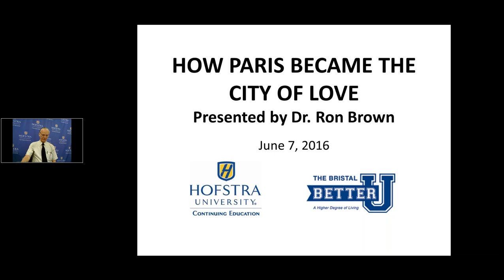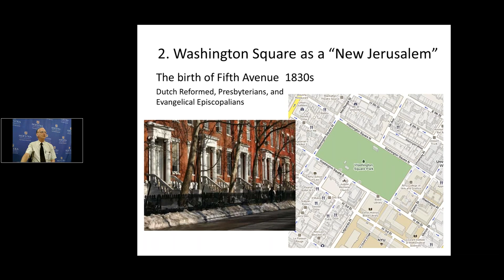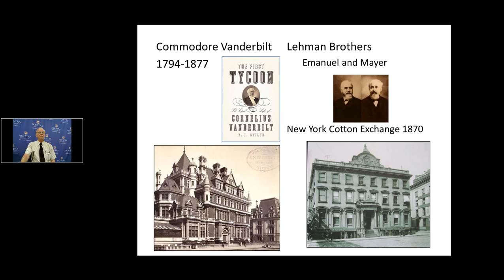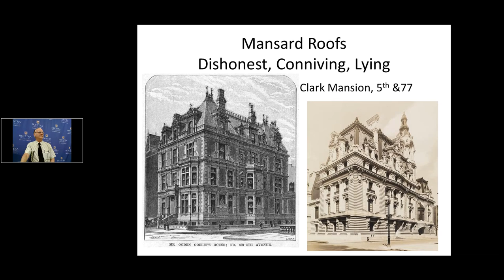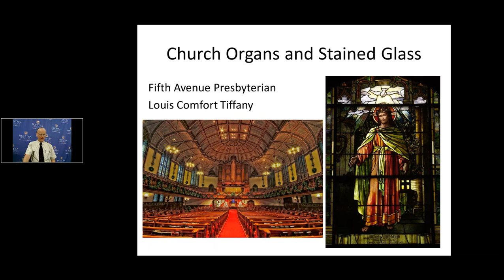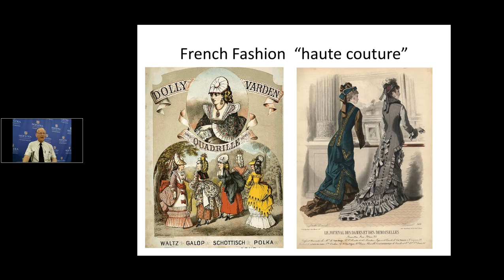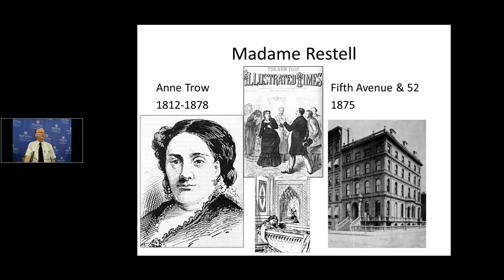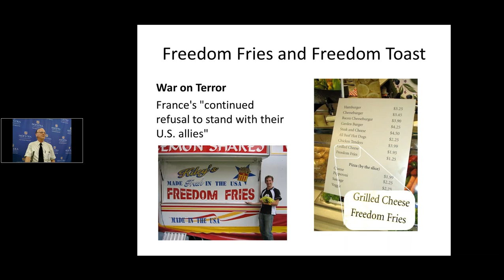The Bristal Better U Hofstra University Lecture, June 2016 - Paris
The Bristal Better U Hofstra University June Lecture was titled "How Paris Became the City of Love" presented by Hofstra University Continuing Education faculty member, Dr. Ronald Brown.

Developed in conjunction with Hofstra University Continuing Education and Pace University, The Bristal Better U is an exciting lifelong learning and personal enrichment program that we offer here at The Bristal. This innovative distance learning program is completely voluntary, it is structured in flexible and easily accessible ways, and as the name implies, it's a great way for our residents to continue exploring, learning and engaging in the fascinating world around them. The BBU presents lectures, discourses and other educational components of interest to residents throughout all communities of The Bristal, covering a wide range of topics of both general and specific interest.